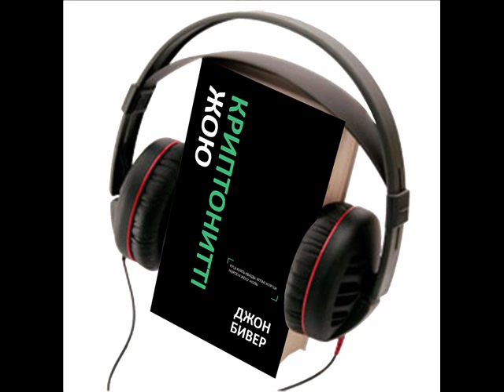Джон Бивер “Криптонитті жою” Аудиокітап, 26-ші тарау